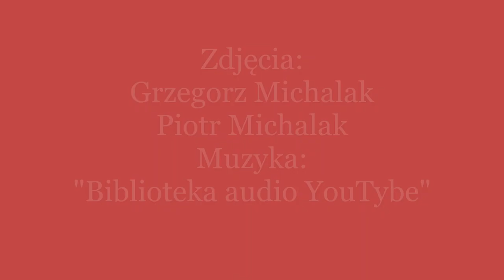Bierutów - miasto z duszą i tradycją. Boże Narodzenie Christmas 2020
Boże Narodzenie w Bierutowie 2020